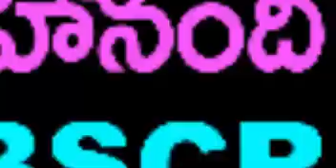nbk107 rachha rachha today#nbk107 teaser#nbk107